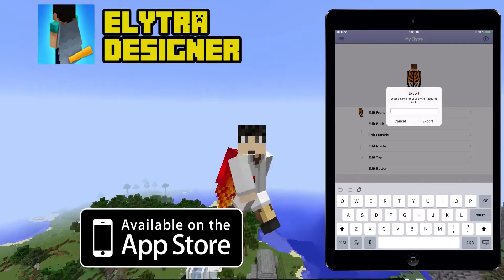Minecraft Gameplay - Will it Blow Up? Ep. 91 Video Game Throwback